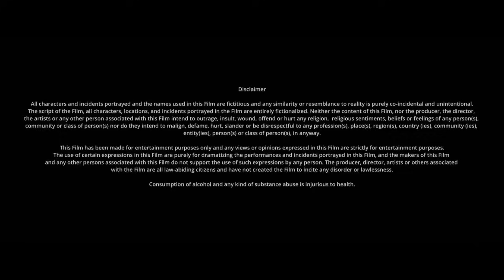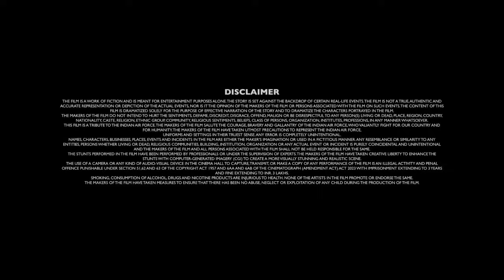Sarileru Neekevvaru Full Movie Hindi Dubbed | Mahesh Babu | Rajendra | Rashmika | Review & Facts